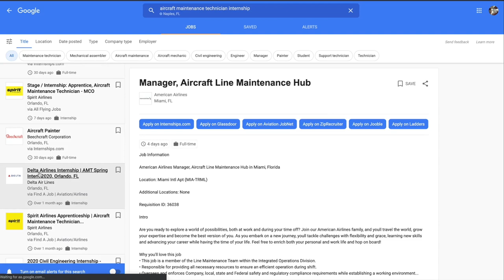Watch this Before Becoming an Aircraft Mechanic | Make $10K Extra per Year!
In this video, I will share the information I wish I knew before I started AMT school. I will also reveal how you can make an extra $10K a year as a certified A&P.